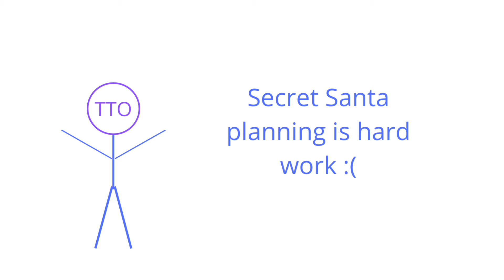Where I’ve Been and Plans for 2021